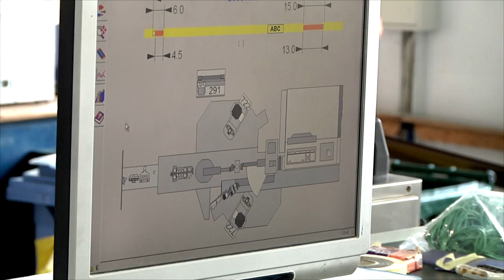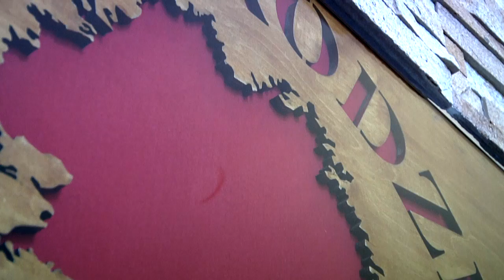StarpolPL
Prezentacja firmy Starpol. wersja polska